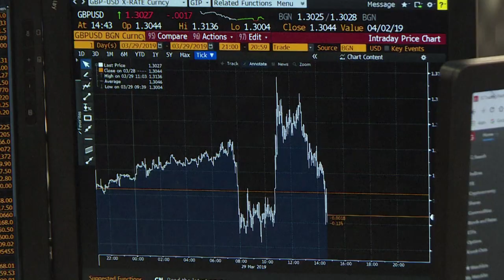Großbritanniens Finanzminister Kwarteng entlassen | AFP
Nach den Turbulenzen wegen ihrer umstrittenen Steuersenkungspolitik hat die neue britische Premierministerin Liz Truss ihren Finanzminister Kwasi Kwarteng gefeuert. Kwasi Kwarteng